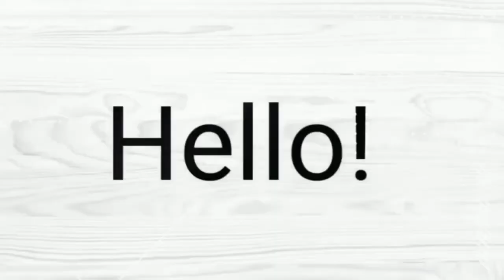SWEETEND BANANA WITH CONDENSED MILK | ALA CHERYL